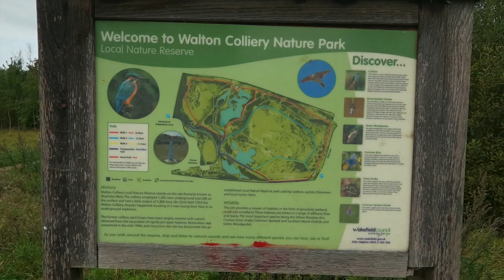WALTON COLLIERY NATURE PARK | Wakefield. West Yorkshire. England (Vlog #12)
This is my first visit to Walton Colliery Nature Park in Wakefield. Popular with dog walkers, cyclists, horse riders and families, this nature reserve stands on the site formerly known as Sharlston West Colliery. Access to the free car park is via Shay Lane. The postcode is WF2 6NB.